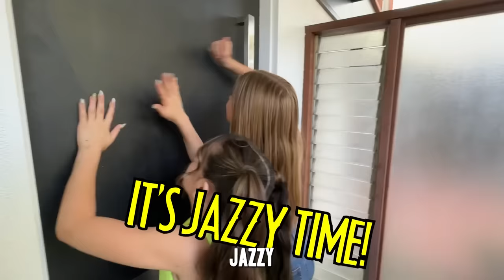TRIPLETS FOR 24 HOURS But Someone Gets Jealous!Ft.@FunSquadFamily **Emotional**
@JazzySkye from @FunSquadFamily becomes triplets with @peja and @nayelilovera from the @THEROCKSQUAD  in a 24 hour challenge BUT do @rydertullymusic or @Fayeknightly get jealous? because the girls keep moving there then!
 will the girls be able to convince strangers on the Santa Monica pier that they are identical triplets or will they get a horrible consequence? stay tuned for a funny and emotional video that will have you laughing and maybe crying. twin videos and triplet videos are trending on tiktok and on youtube trending page.
the youtube trending page is a great place to find new videos and new trends! did you see the viral short the girls did as triplets?  do you think this video will go viral? what other new videos do you love this week on Youtube? comment how many pairs of triplets you have met down below
have you seen our recent videos? which was your favorite?

@TheOhanaAdventure Evee turns 13 and the Rock Squad girls show her how to act like a teen!